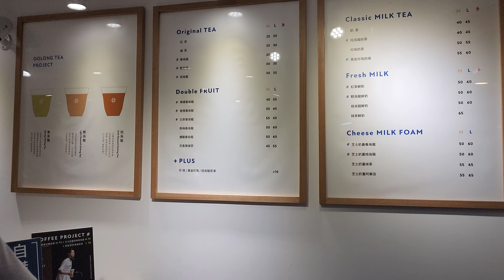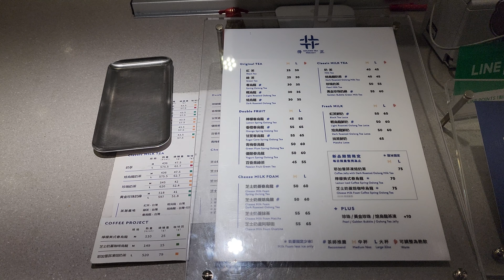*2023/09/19/永和區 陳記燒臘+得正#永和樂華計劃+鴻爐發蜜汁燒烤【Meck大叔】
店名：陳記燒臘
地址：新北市永和區保平路32號
營業時間：am11:00 - pm20:00
公休日：星期六
店名：得正#永和樂華計劃
地址：新北市永和區保平路21號
關於：
得正Oolong TEA Project 以三種不同焙火程度的烏龍茶:春烏龍 輕烏龍 焙烏龍,專注烏龍茶為品牌理念,得正從一杯烏龍開始,推廣茶飲的風格計劃!
攤位名：鴻爐發蜜汁燒烤
電話：無
地址：新北市永和區永平路140號前(樂華夜市三岔路口)